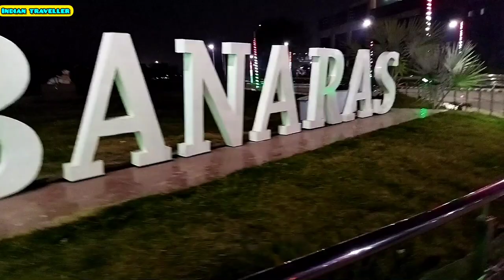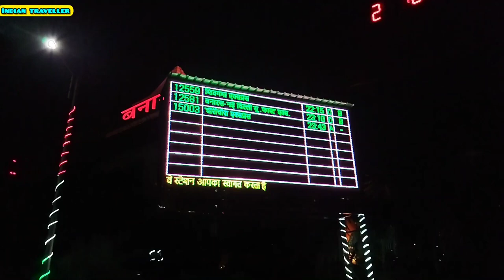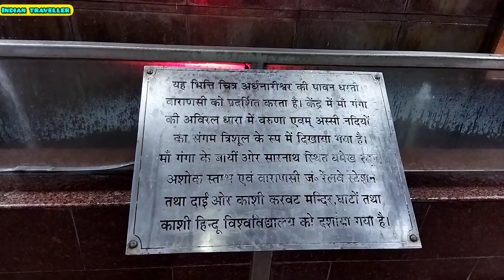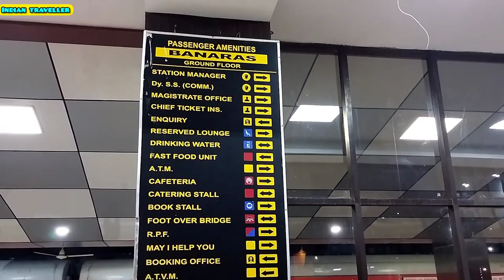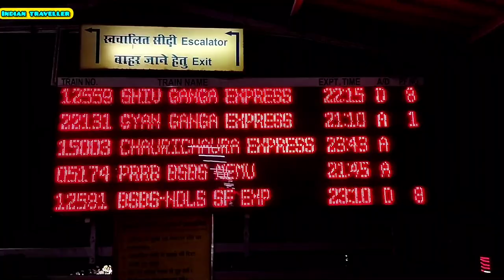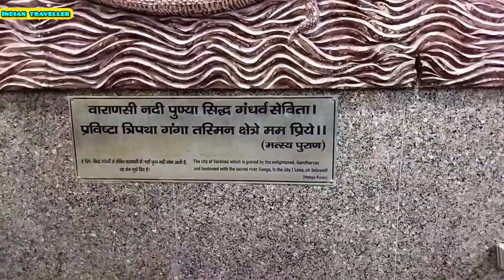Night View Of Banaras Railway Station|सबसे सुंदर#बनारस रेलवेस्टेशन के रात केनजारे